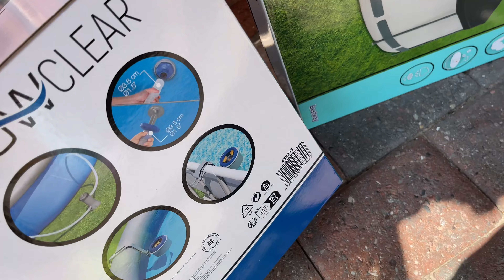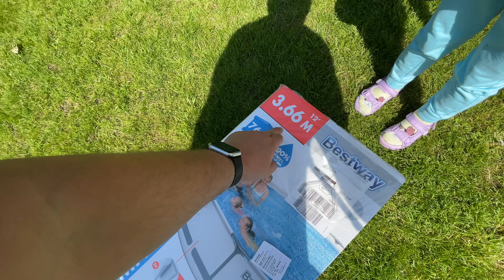🤘Baseinas Surinktas | Namu Reikalai